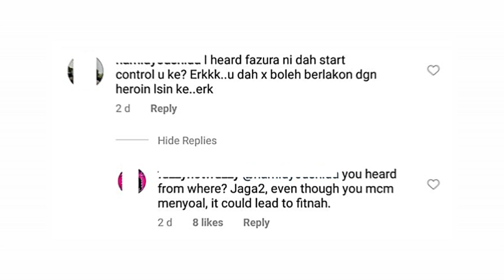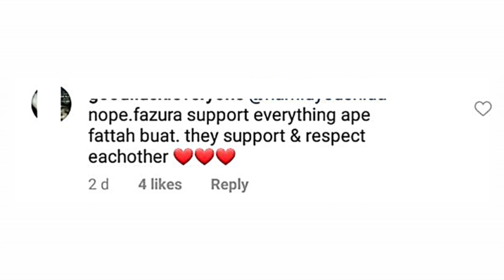"Dengar, Fazura Dah Start Control U.." - Netizen Komen Cemburu di IG Fattah